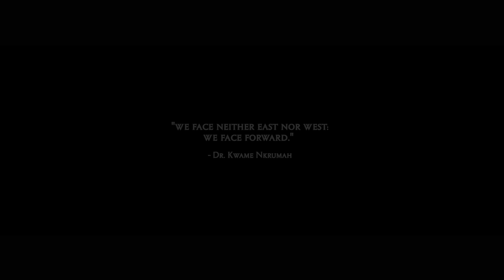Dark Suburb Mama ft. Wiyaala (Official Video)